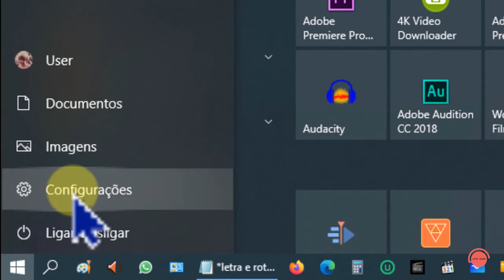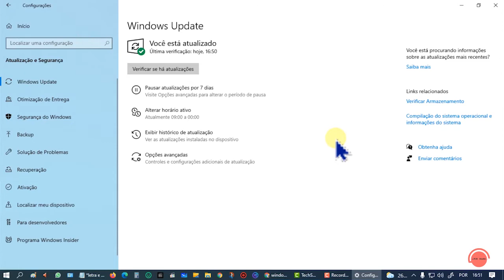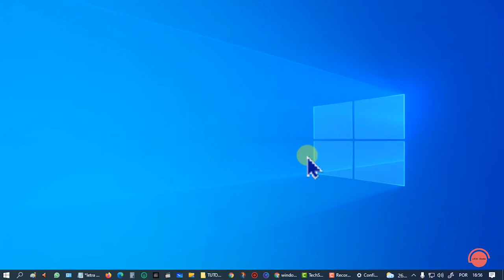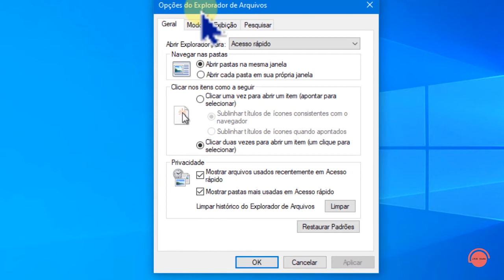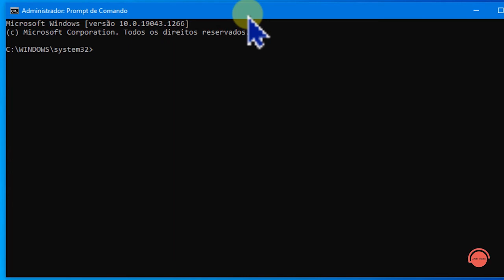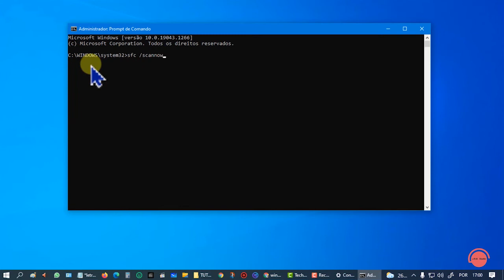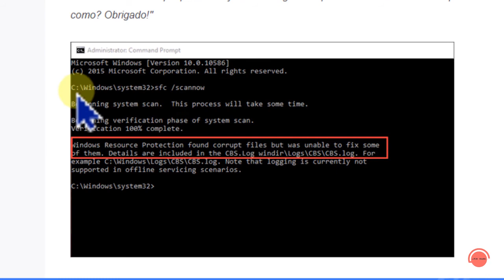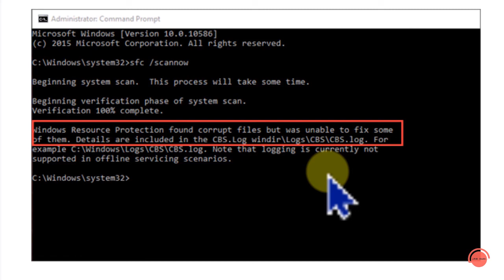WINDOWS EXPLORER AINDA TRAVANDO? MAIS 4 DICAS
Aqui estão mais 4 dicas que podem resolver os travamentos do seu explorador de arquivos (Windows Explorer) se os 2 tutoriais que apresentei não funcionaram no seu caso. Abaixo os links dos tutorias e o comando CMD de uma das dicas.
comando: sfc /scannow
TUTORIAIS